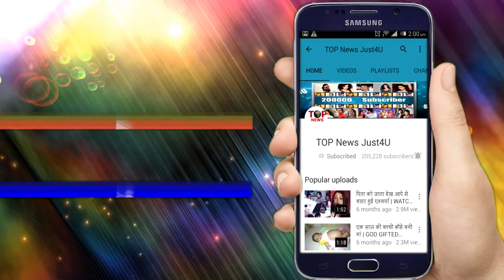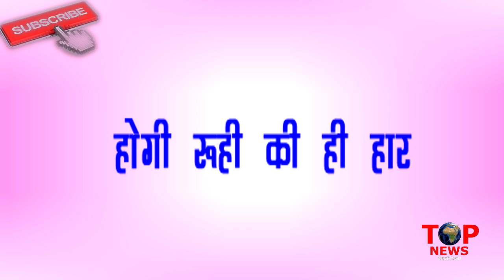NAAGIN3: OMG!! RUHI की शक्ल ये पिछे ये है असली “चहरा”, BELA को मिला नकली रूही का “सबूत”